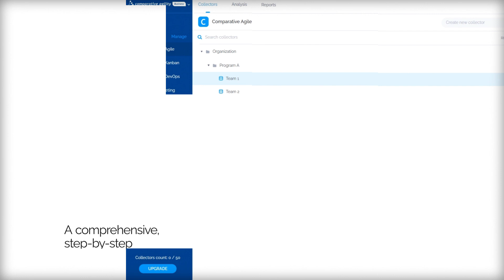Comparative Agility Essentials - From Zero to Hero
We are excited to announce that from now on, all of our paid customers will get free access to the Comparative Agility Essentials Course - a comprehensive, step-by-step guide to embracing a culture of data-driven continuous improvement across the enterprise.
Throughout the 9 key sections and 2h of video material, you will get an in-depth perspective of what it takes to embrace a culture of continuous improvement at all levels of the enterprise and learn how to improve your business performance through relevant data and actionable insight.